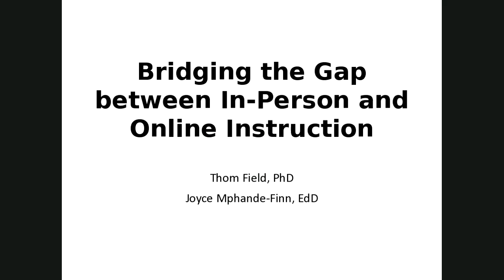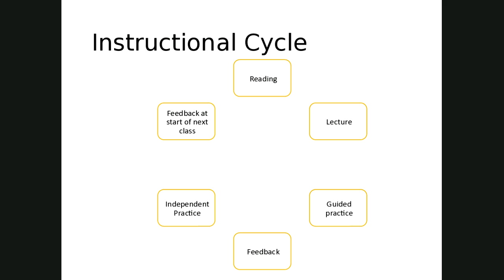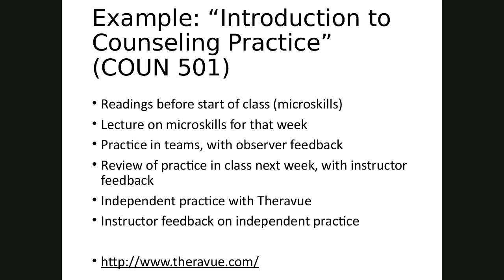Bridging the Gap between In Person and Online Instruction - Thom Field and Joyce Mphande-Finn